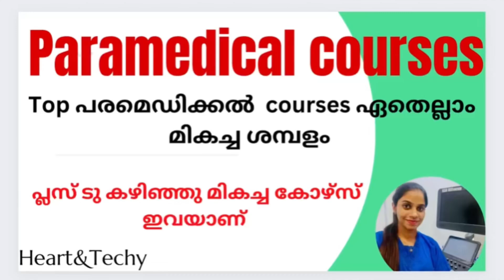പ്ലസ്‌ ടു കഴിഞ്ഞ് മികച്ച കോഴ്സ്കൾ മെഡിക്കലിൽ . .... മികച്ച പാരാമെഡിക്കൽ കോഴ്സ്കൾ. ......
പാരാമെഡിക്കൽ കോഴ്സ്കൾ ഏതെല്ലാം ? ???
BSC Cardiac technology കോഴ്സ്  ഫീ

Bsc  കാർഡിയക് ടെക്നോളജി courses syllabus